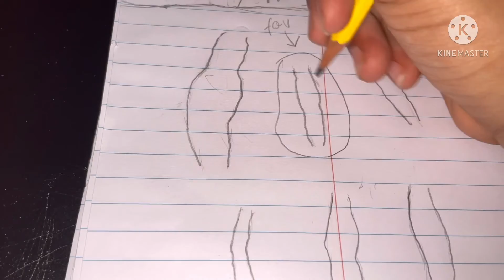How I draw arms and legs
This is how I draw biceps and triceps and skinny legs lol